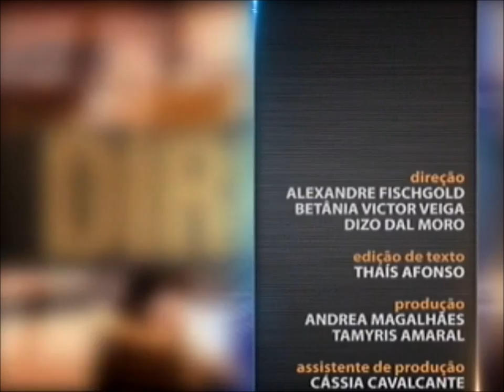Direito Tributário - Limitações do Poder de Tributar aula1